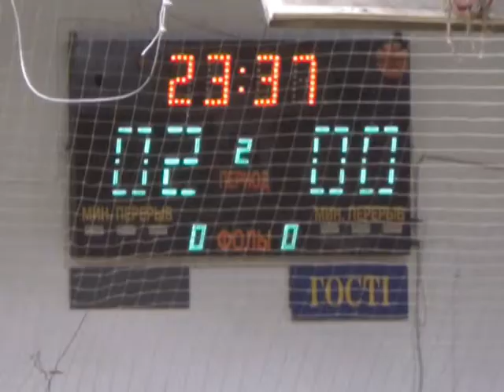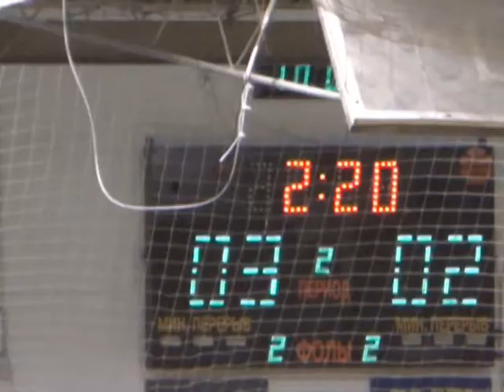27 Кубок ФК Универ 14 тур 11 лига UA Forming – Антарес